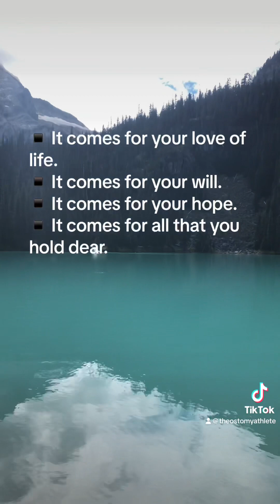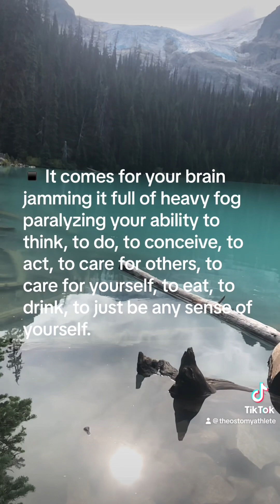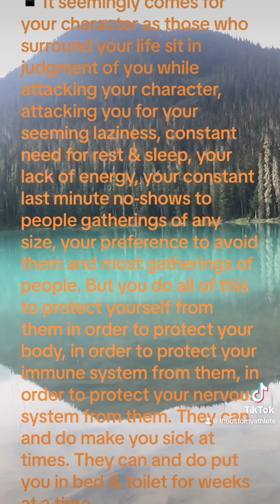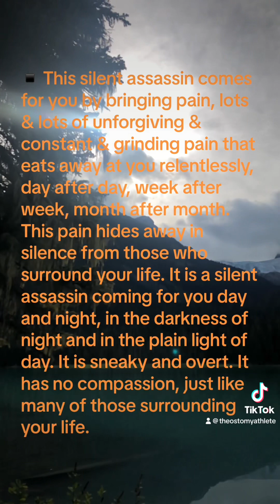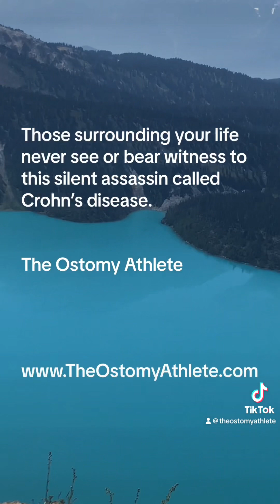Crohn’s disease is a silent assassin.